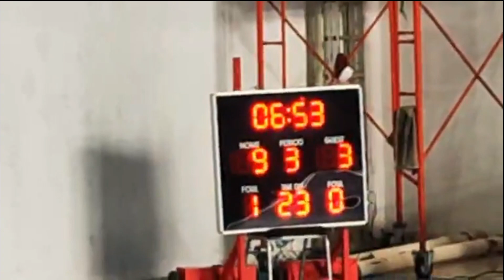KU 14 quarter final Kejurkot 2023 : Blitz B VS Playfield ( @ GOR Kebon Jeruk - 11.03.23 )